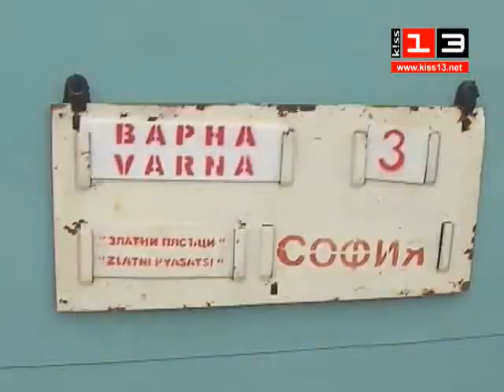ТЕАТЪР ВЪВ ВЛАКА